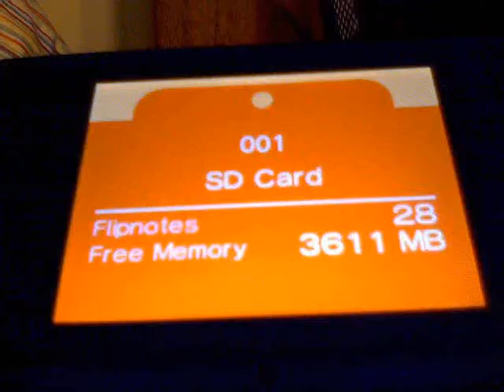Music lesson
Choir is trying to get every one to play musical instraments but unfortantly non of them play the right instraments